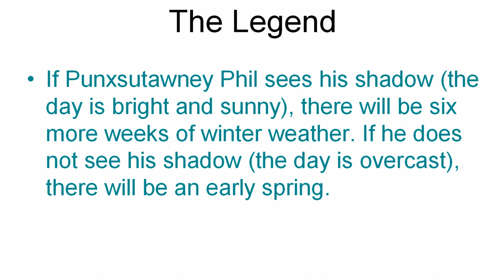Groundhog day 2021 activities - The exploitation of Punxsutawney Phil & his shadow Cc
Will Phil see his shadow in 2021 on Groundhog day - February 2nd?  They say that if Punxsutawney Phil sees his shadow, there will be six more weeks of winter weather.  If the Groundhog, Punxsutawney Phil, doesn't see his shadow, there will be an early spring.